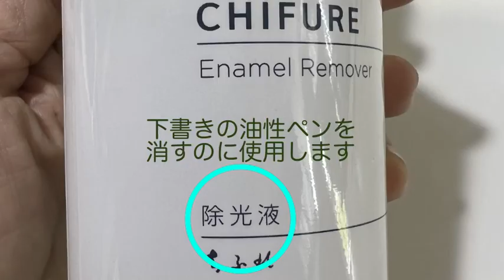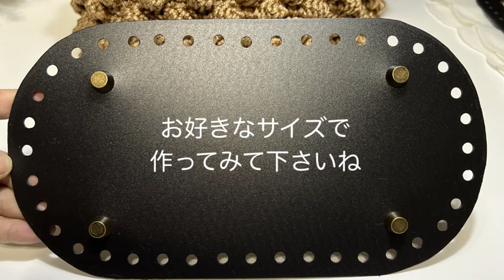バッグ底板を手作りできます！欲しいサイズを作ってみましょう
ポコポコ編みのカゴバッグで使う底板が市販のもので手に入らない時は
型紙を使って簡単に作れます。概要欄から型紙をプリントしてご利用ください。

《楕円底板の型紙》無料ダウンロード　A4サイズ

＊主な材料購入品＊
プラ底板　黒　Seria購入　100円（税抜）
底鋲　amazon購入　16個セットで約1300円ほど（2022.3月末時点）
Chocopleワンホールパンチ　6mm  amazon購入　1750円（2022.4月時点）